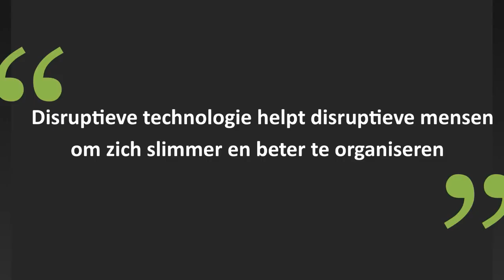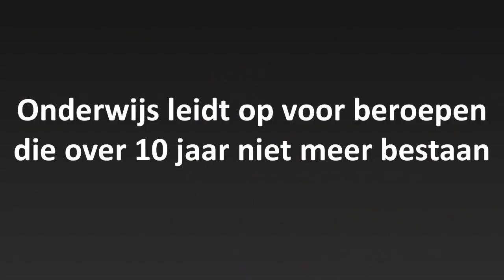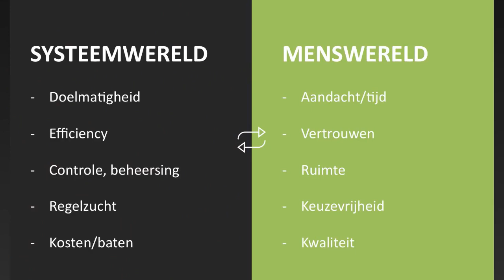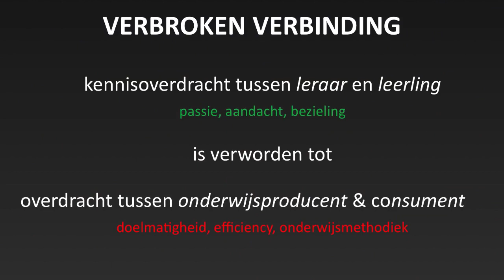Jan Rotmans, het gaat om de relatie tussen leerling en leraar